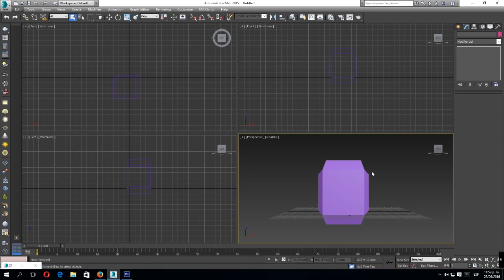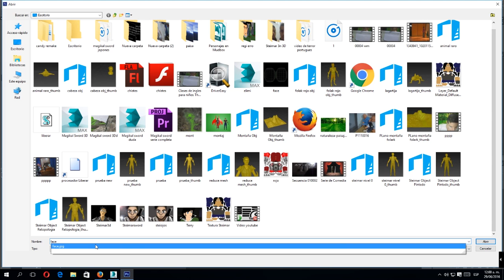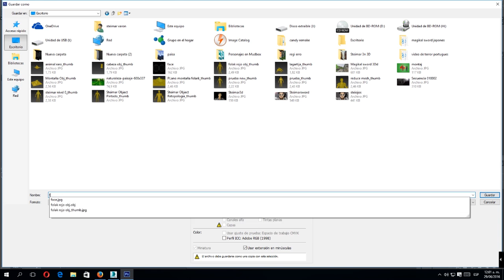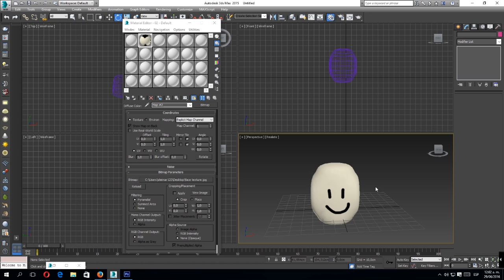tutorial 3d max Unwrap (Básico) Vol.07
como hacer Unwrap Bien explicado